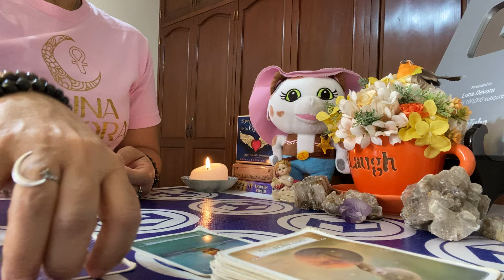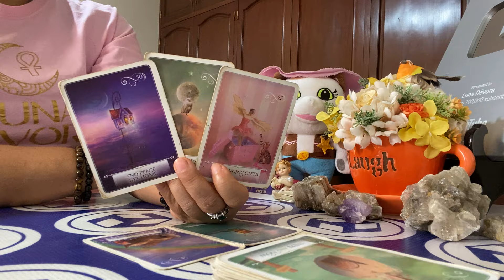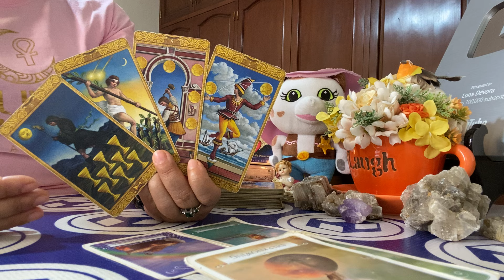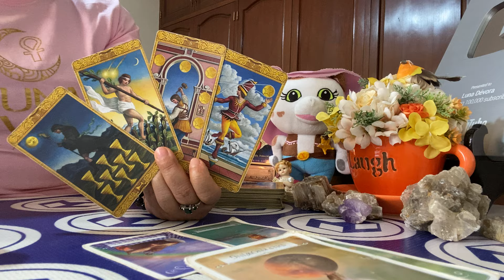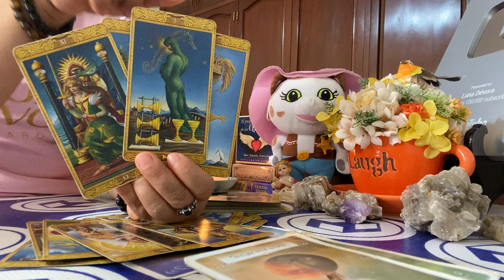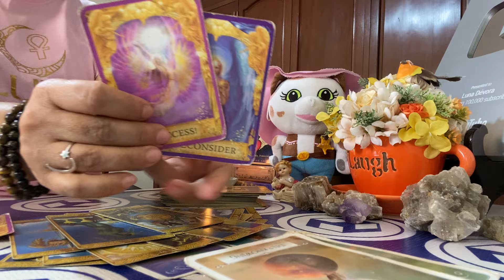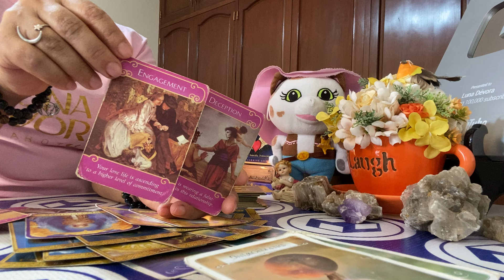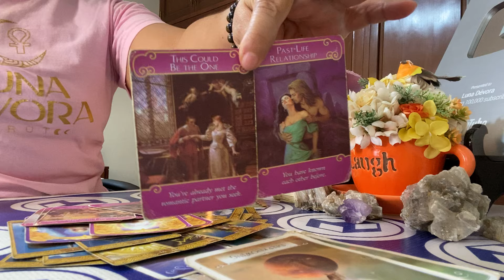Piscis próxima 48 horas: Viene y para quedarse, pero tú tienes la llave 🔐♥️.